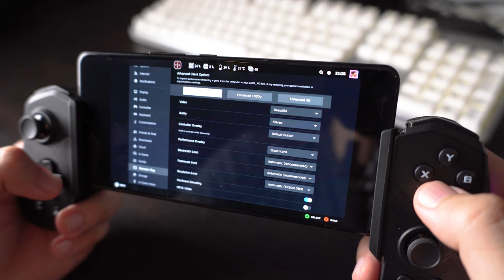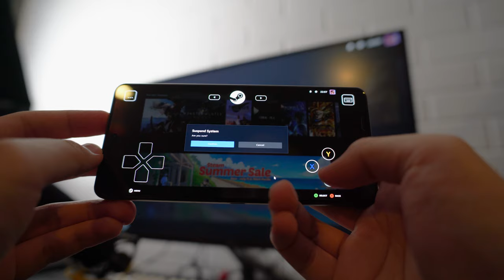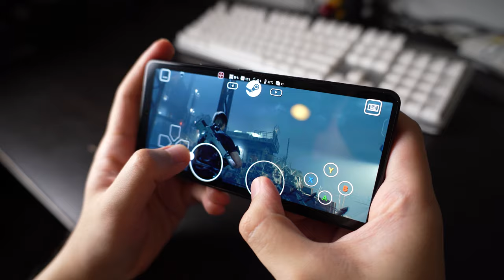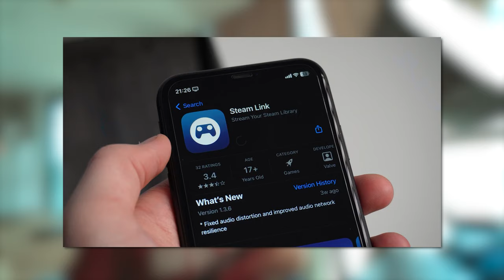MONSTER HUNTER on ANDROID?? 😍 ft. ROG Tessen Controller, Steam Link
Gaming in my 30s is not as easy as I remembered, with Monster Hunter Wild coming soon I need a solution to play the game ANYWHERE I can in Malaysia! Hence im here exploring ways to game anywhere while not breaking my bank and wallet. Lemme know if you have ideas or experience to share, I'd love to learn!

My PC & Internet Setup:
16GB RAM
2560 x 1440 165Hz
600 mbps / but wifi router sucks lol